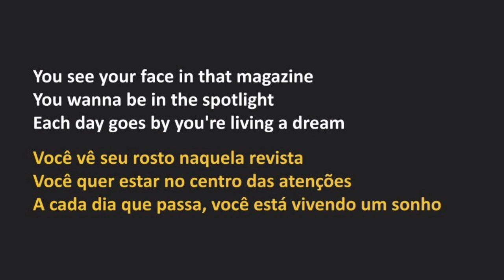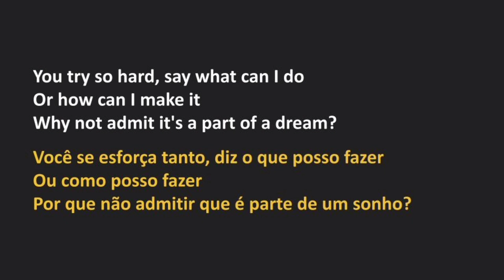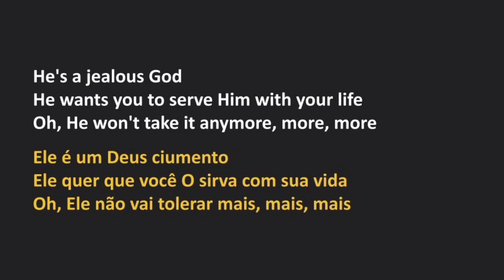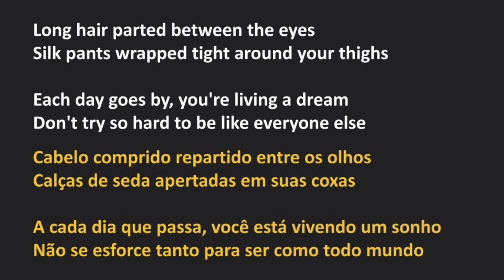Sacred Warrior - Black Metal (legendado)